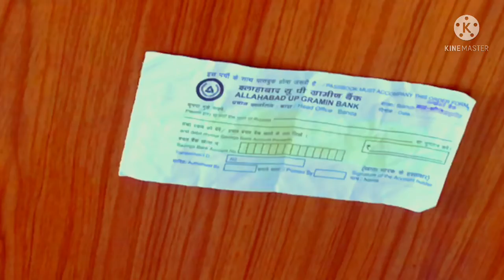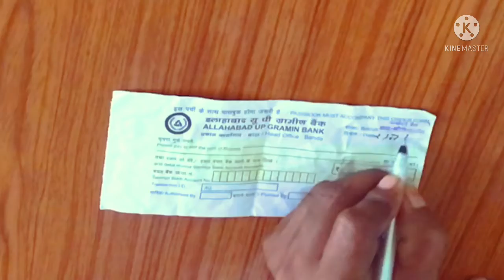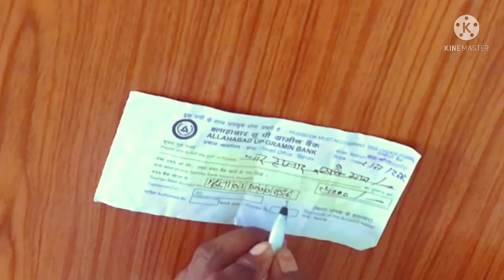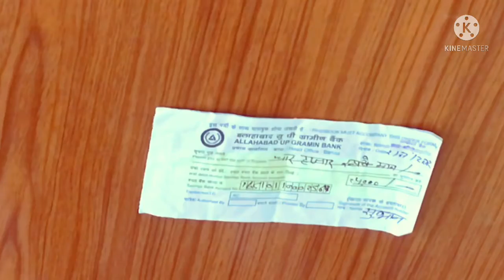Bank se paise nikalne ja from kaise bhare / how to fill withdrawal slip in Hindi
Bank se paise nikalne ka from kaise bhar
/ how to fill withdrawal slip in Hindi

In this video. ! gonna show you Bank se paise nikalne ka from kaise bhare ! How to fill withdrawal slip in Hindi